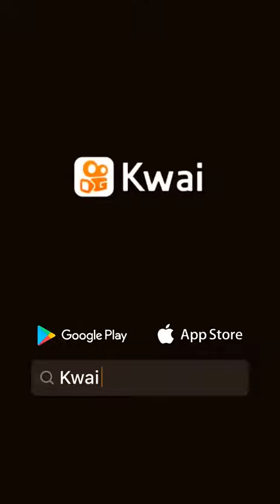6 de agosto de 2019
isaacpitybul:TBT pablo👏👏